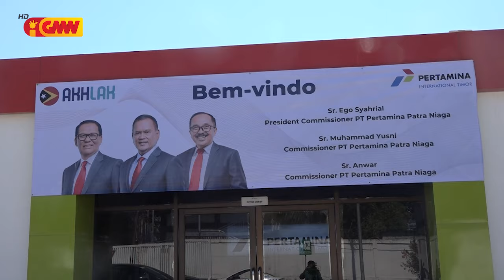Komisariu husi Pertamina Patra Niaga Indonezia halo observasaun ba enfrastrutura no distribuisaun...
Komisariu husi Pertamina Patra Niaga Indonezia halo observasaun ba enfrastrutura no distribuisaun kombustivel iha Pertamina Internasional TL